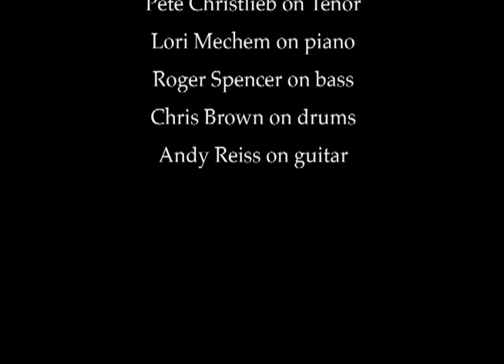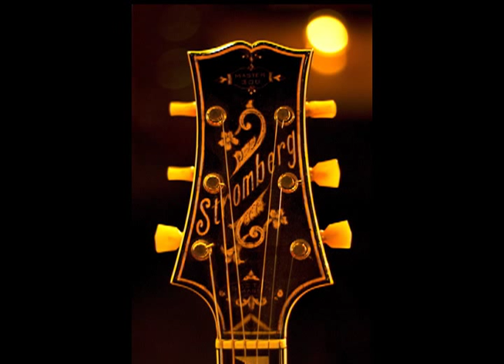"Limehouse Blues" by Pete Christlieb and The Lori Mechem Quartet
The legendary saxophonist Pete Christlieb with the Lori Mechem Quartet. Recorded live in
The Jazz Cave at the Nashville Jazz Workshop. Featuring Pete Christlieb on tenor, Lori Mechem on piano, Roger Spencer on bass, Chris Brown on drums and Andy Reiss on guitar.